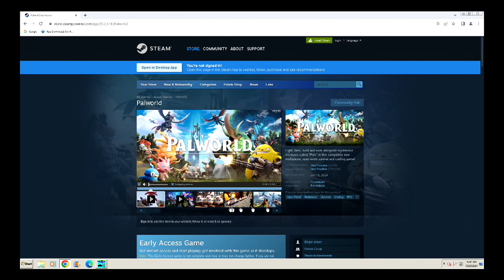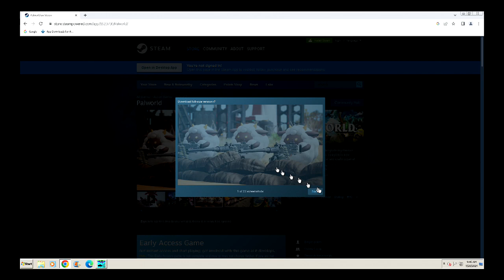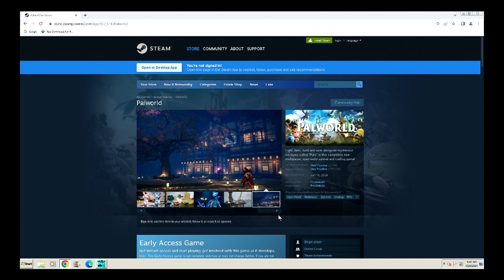Palworld (Steam) Screenshots & Videos - Nine Minutes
Palworld on Steam.
Q. What kind of game is this?

A. In this game, you can peacefully live alongside mysterious creatures known as Pals or risk your life to drive off a ruthless poaching syndicate.

Pals can be used to fight, or they can be made to work on farms or factories.
You can even sell them or eat them!

Survival
In a harsh environment where food is scarce and vicious poachers roam, danger waits around every corner. To survive, you must tread carefully and make difficult choices...even if that means eating your own Pals when the time comes.

Mounts & Exploration
Pals can be mounted to traverse the land, sea and sky—allowing you to traverse all kinds of environment as you explore the world.
Genre: Action & Adventure, Role-Playing. T - Teen